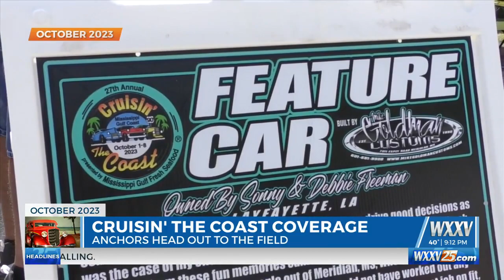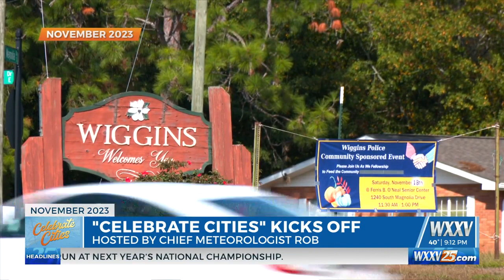Looking back on News 25's stories: September through December